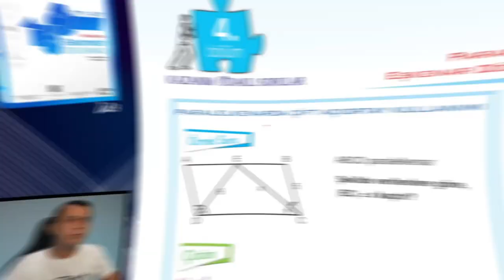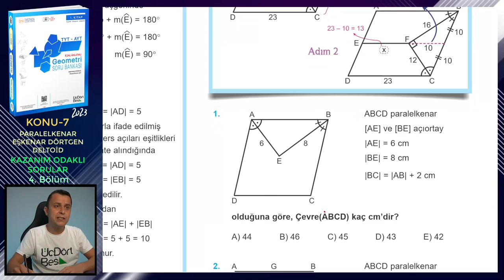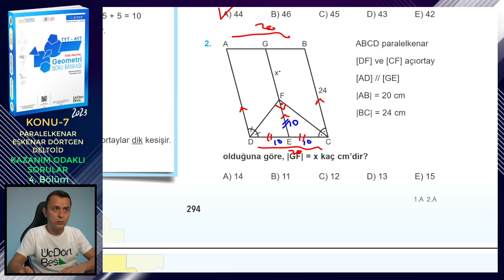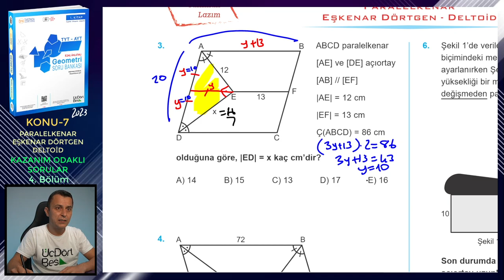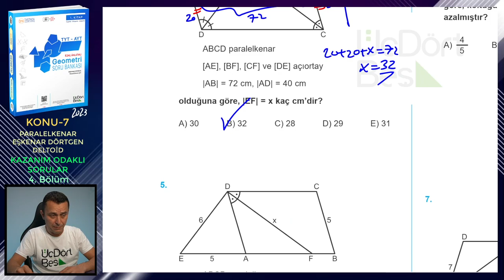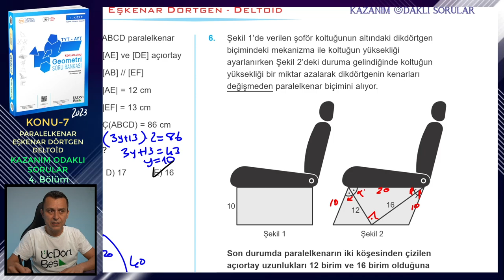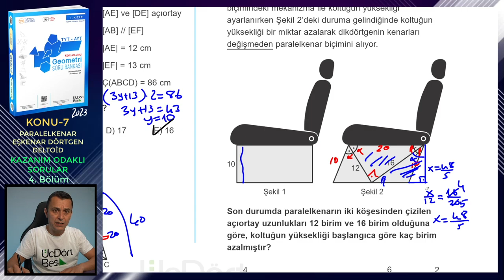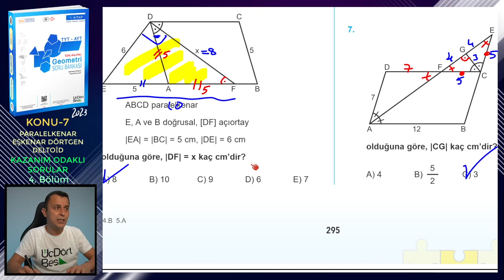4. BÖLÜM | KAZANIM ODAKLI SORULAR | PARALELKENAR-EŞKENAR DÖRTGEN-DELTOİD | ÜçDörtBeş GEOMETRİ S.B